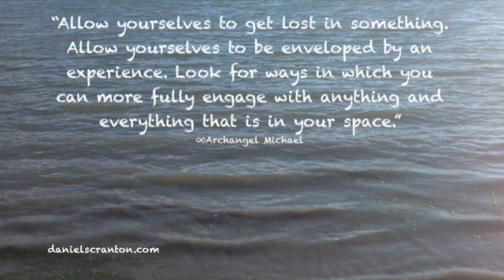The Ultimate Experience - Archangel Michael, Channeled by Daniel Scranton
“Focusing means putting yourself in a vibration and allowing that vibration to take over. Scattered energy is the result of not allowing yourself to fully engage in a vibration. You are frequency-based beings exploring different vibrations of energy. Being aligned with a particular experience allows you to have a fuller experience of yourself.

You are not separate from anything. Therefore, when you allow yourselves to fully engage with any aspect of your reality, any activity, any being, you are granting yourselves permission to have a deeper relationship with yourself. When we encourage you to do something, we do so knowing that you cannot lose anything by gaining experience.

You will always benefit from all aspects of your reality. Therefore, allow yourselves to get lost in something. Allow yourselves to be enveloped by an experience. Look for ways in which you can more fully engage with anything and everything that is in your space and that you have immediate access to. By living your life fully, you allow more of yourself to flow and to take you back home to your Source.

Your Source engages with everything fully. And your Source invites you to engage more fully with another aspect of who and what you really are. But engagement is not enough. Engagement is not the whole story. Engagement with an open heart and a willingness to let go of preconceived notions and judgments is the ultimate experience of your realty and yourself.

We are Michael. We are infinite. We are Love.”